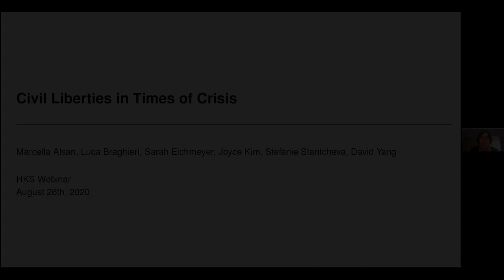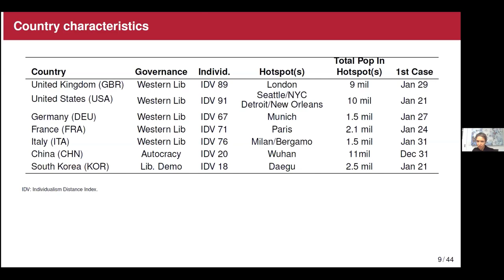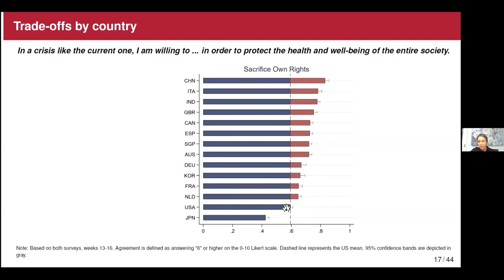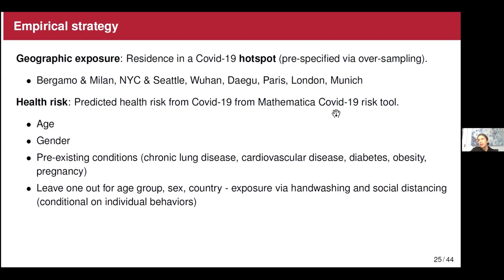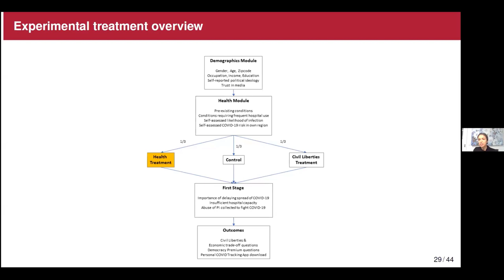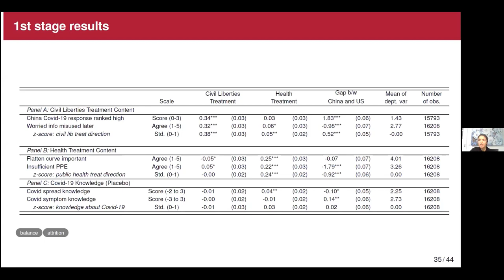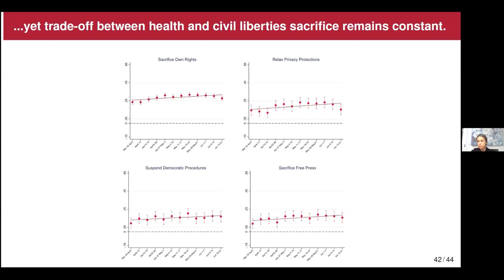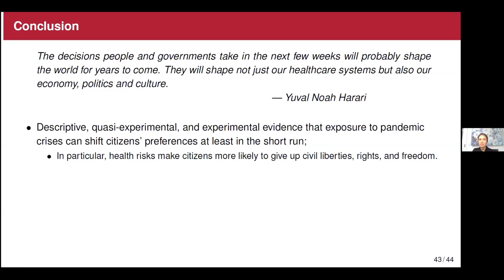Civil Liberties in the time of Economic and Health Crises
HKS Webcast Series with Marcella Alsan: Civil Liberties in the time of Economic and Health Crises